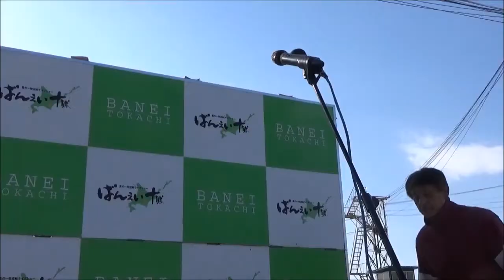ジョッキーシャウト～第50回ばんえい記念BG1～(2018.3.24)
ばんえい記念騎乗騎手のシャウト！！